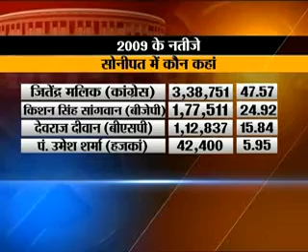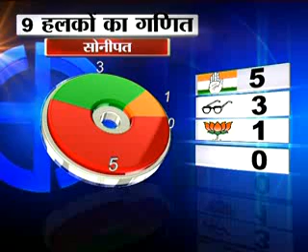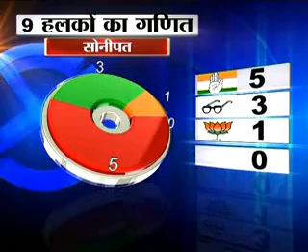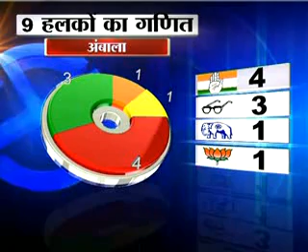Chunavi Vishleshan with Rajeev Raghunandan at 3 PM on 8th April 2014 Part- 5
India News Haryana had a special program Chunavi Vishleshan. And Mr. Rajeev Raghunandan had a debate of chnavi veshleshan. Please see must this show. We had great analysts in our panel in that Chunavi Vishleshan. Below are names-

Mr. Anuj Gupta, Election Analyst
Mr. Ajay Shukla, Editor, Aaj Samaj
Mr. Manmohan Sharma, Senior Journalist